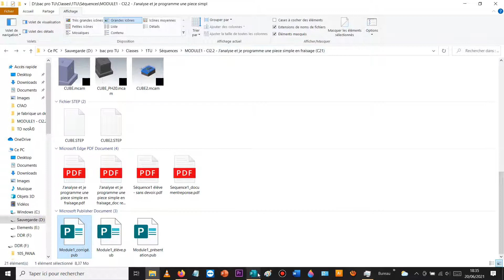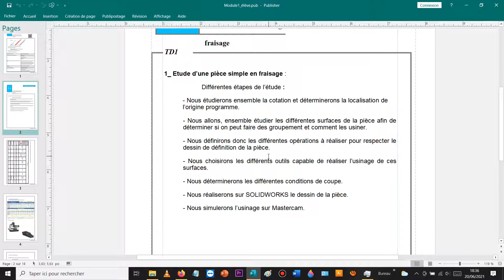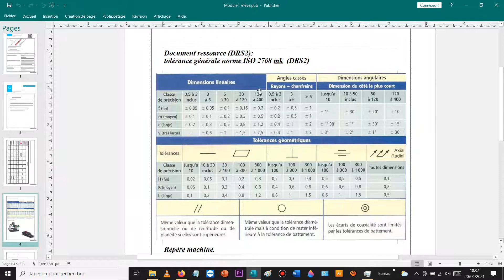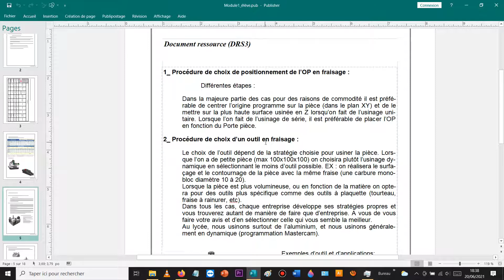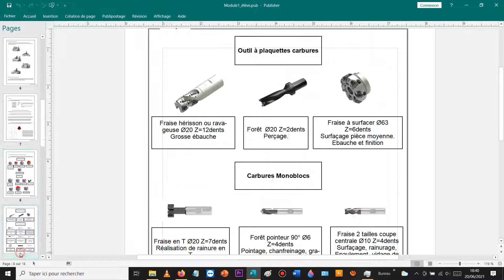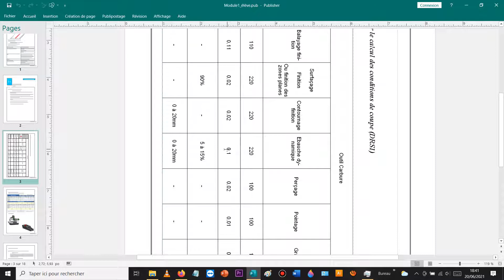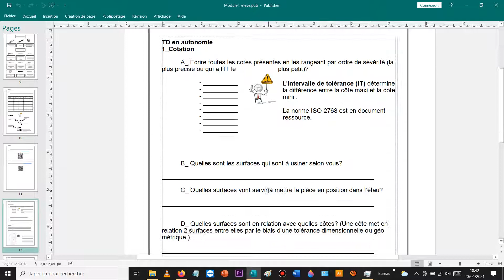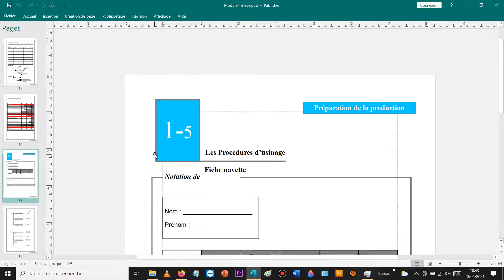présentation module1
Vidéo d'explication du travail à réaliser lors du module1